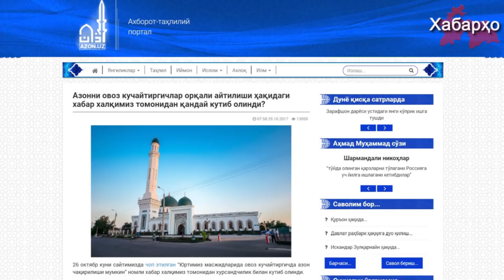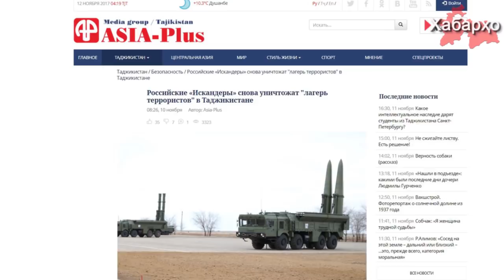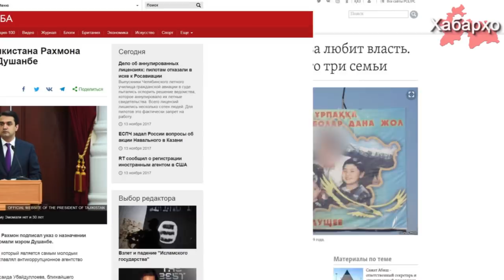Хабарҳои Тоҷикистон ва Осиёи Марказӣ аз 14-уми ноябри 2017 (HD)